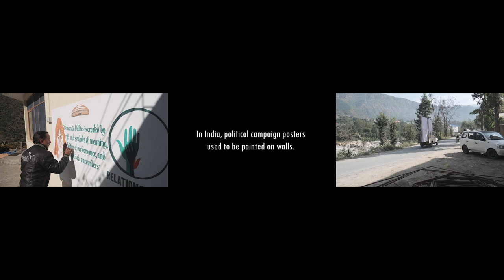Immersed in politics: Humans in politics | Living Democracy Exhibition | Brunei Gallery SOAS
This video is part of the Living Democracy exhibition.
Anthropologists who study parliaments and politicians must make sense of messy interactions, contradictory actions, mixed motives and moments in which seemingly nothing happens. This video-installation immerses the viewer in a similar experience, juxtaposing images from research with interviews from participants and researchers elaborating on their experiences. Directed by Shirley van der Maarel and Richard Axelby, 2023.

Living Democracy runs at the SOAS Brunei Gallery until the 16th of March 2024.